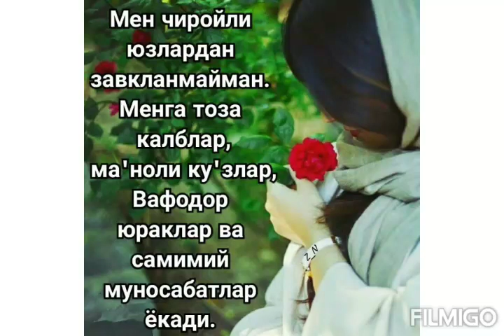Эркин мадрахимов юришлариндан